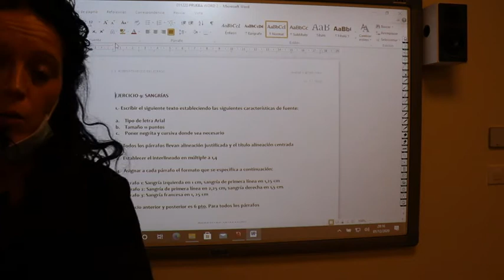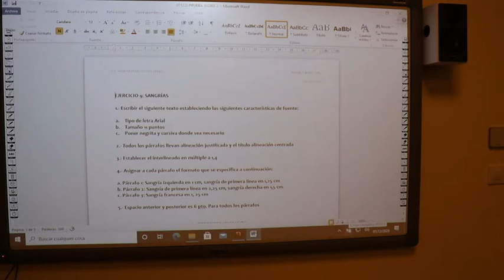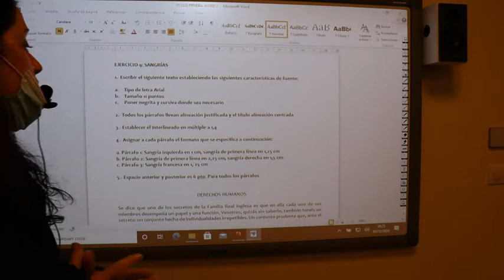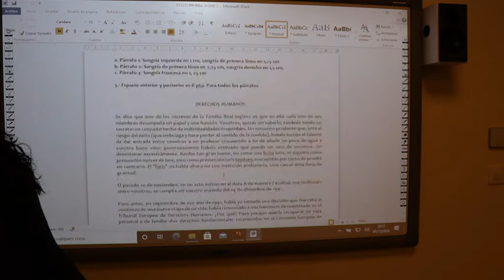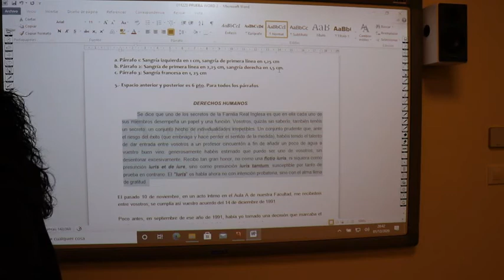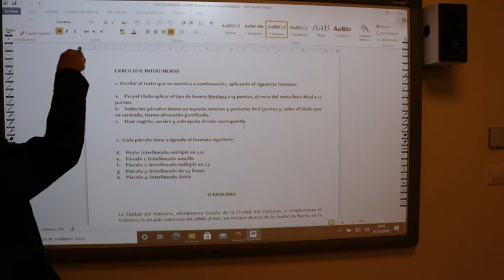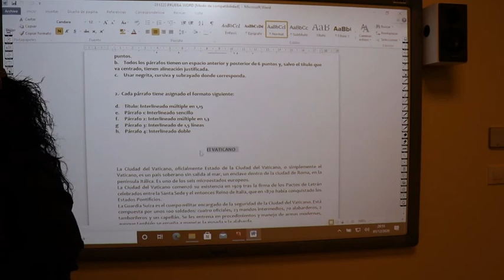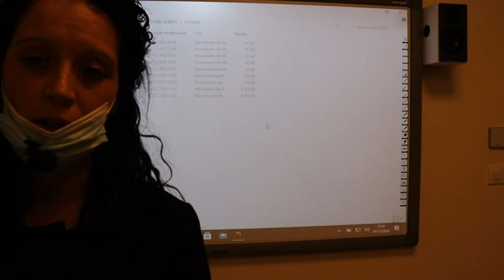SUPUESTOS DE INFORMATICA PARA OPOSITORES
OPOSITORES Y PROFESIONALES